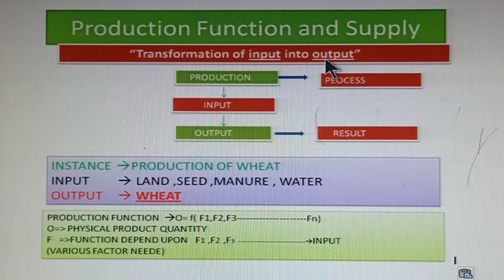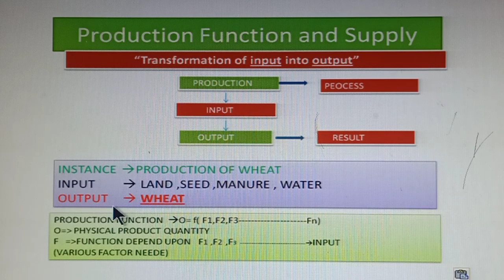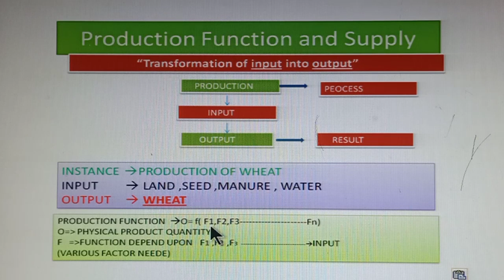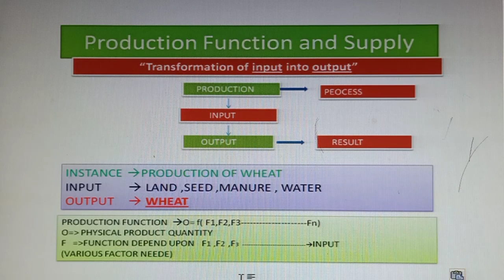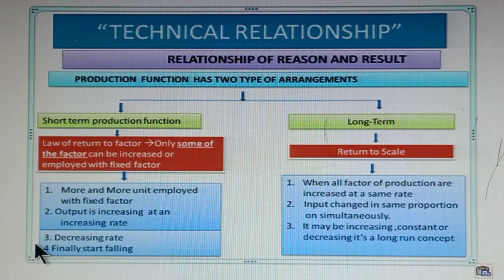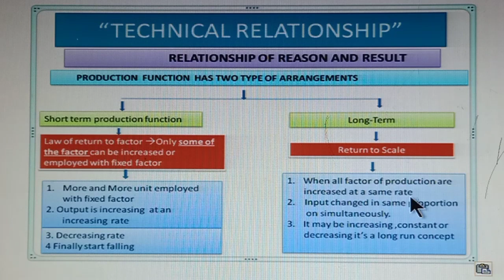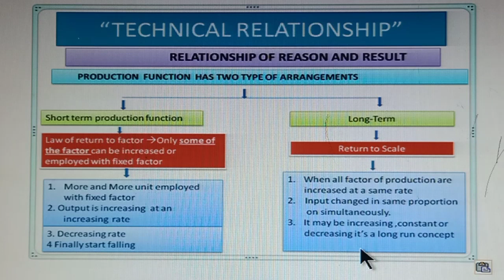production function | what is input | what is output | return to factor |return to scale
micro Economics
production behaviour and supply
long term and short term
easy notes
# fast learn micro economics
return to factor